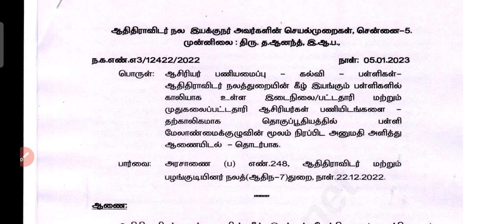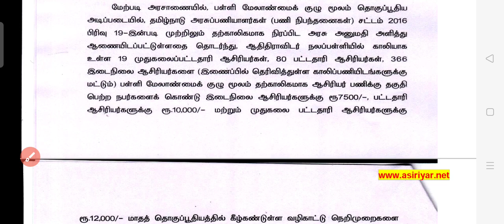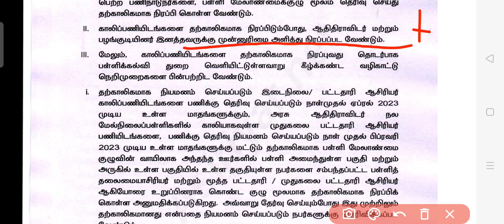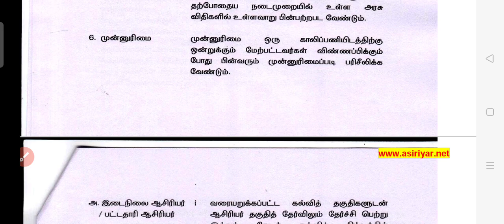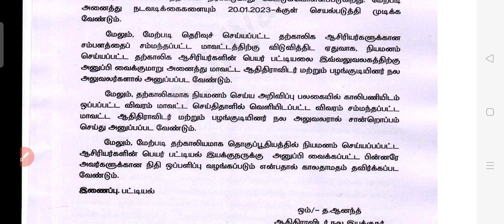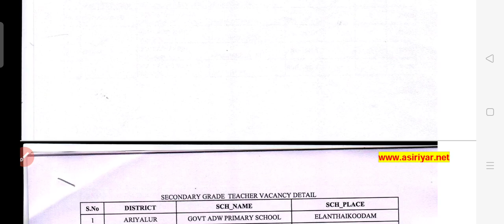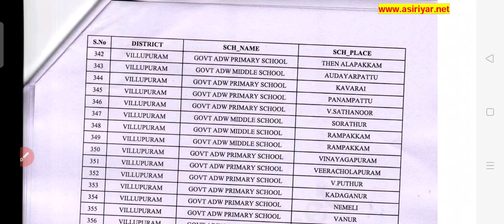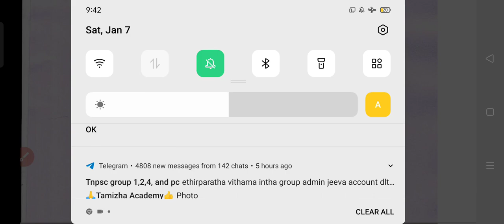pg, Bt, Sgt தற்காலிக பணியிடங்களை நிரப்ப கல்வித்துறை அறிவிப்பு, Vacancies District wise details